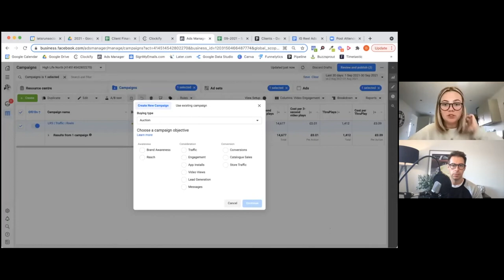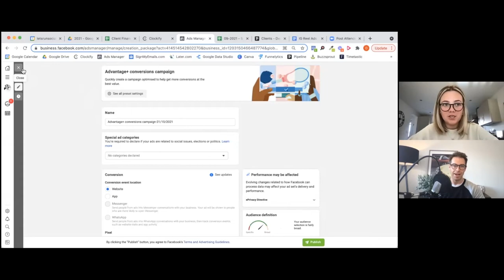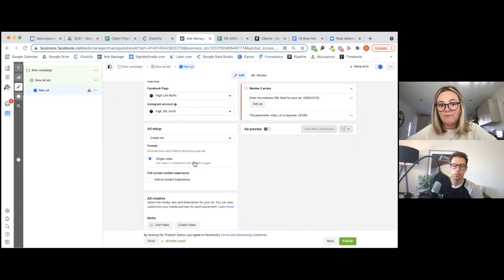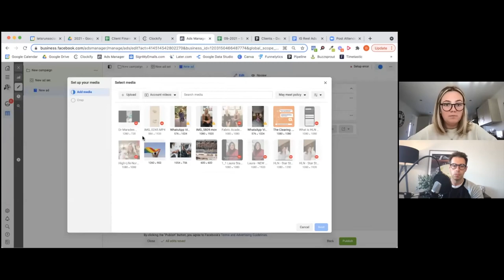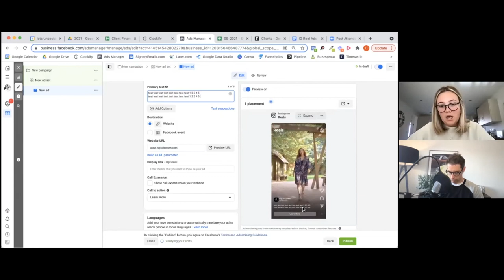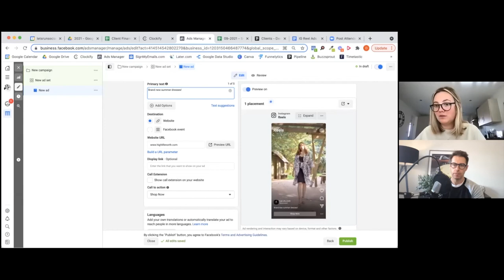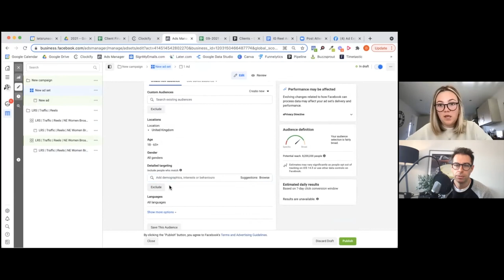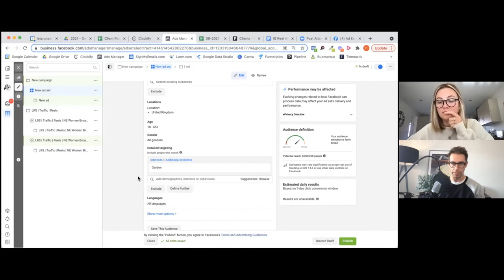Why you REELy should get ahead of the game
In today’s episode, Nick is joined by the lovely Liv to chat about the benefits of using reels from an advertising point of view!

To join our Lets Run Facebook Ads Facebook group

Ready to explode your ad campaign results but don't know how? Whether you are running ads for your own business, or for your clients' we can help!